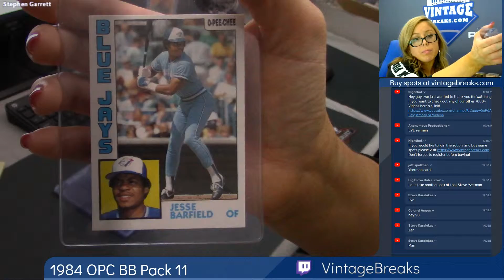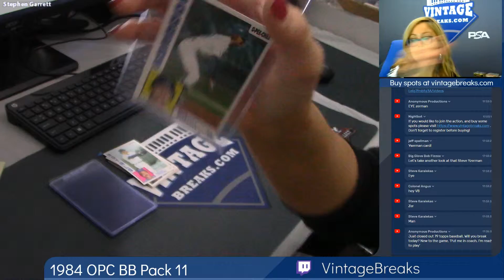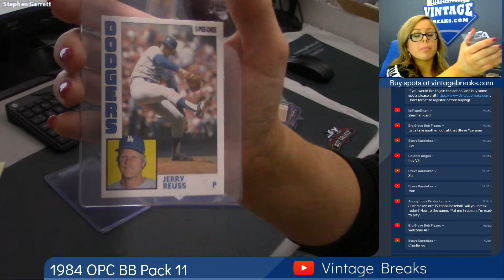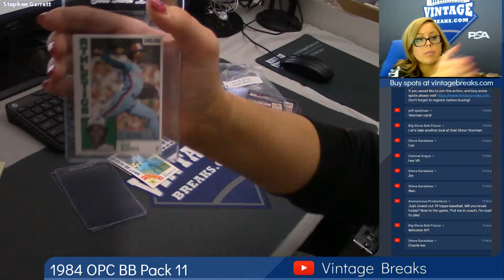04-23-2019 1984 O-Pee-Chee Baseball Pack 11